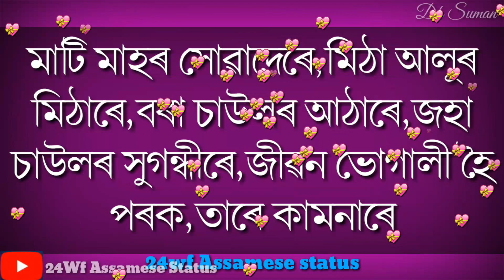Happy bhogali bihu || happy magh bihu || 2020 bhogali bihu || by 24wf Assamese status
ভোগালী বিহুৰ শুভেচ্ছা থাকিল ।। মাঘ বিহুৰ উলগ জনালোঁ ।। Happy bhogali bihu || happy magh bihu || 2020 bhogali bihu || by 24wf Assamese status

Hpy magh bihu

Hpy bohag bihu

Happy bhogali bihu 2020

2020 happy magh bihu

Magh bihu

Bhogali bihu

Bihu video

Magh bihu video

Bhogali bihu video

2020 new bihu video

2020 new magh bihu video

2020  bhogali bihu video

New bhogali bihu video

New magh bihu video